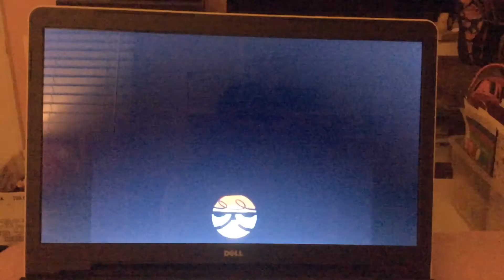Random things riot